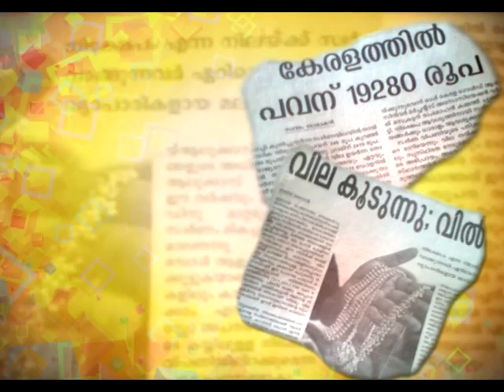arafa fashion jewelers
onam promotion ad. 2011